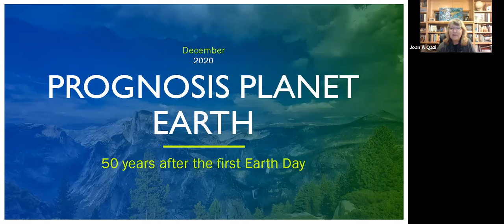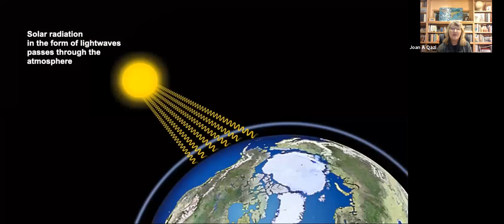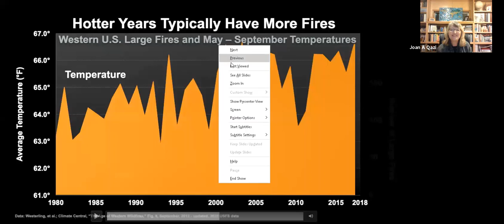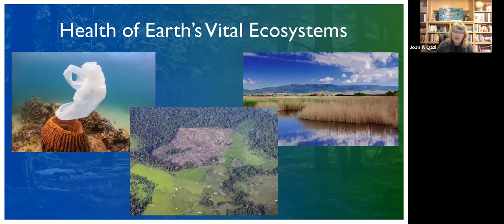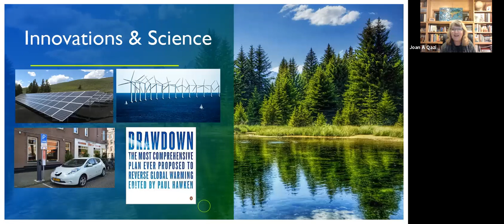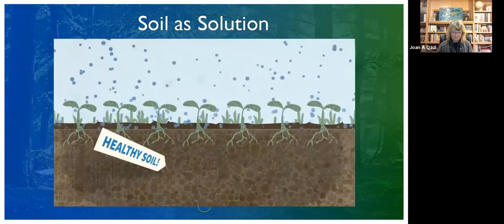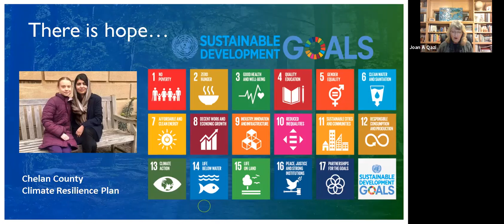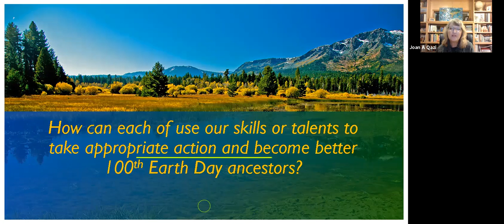Pybus University: Prognosis Planet Earth 2020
The fiftieth anniversary of the first Earth Day is a significant time to reflect on the health of our planet and on what kind of ancestors we want to be for those who celebrate Earth Day’s 100th anniversary. This course is designed to rethink our legacy away from destruction and towards restoration and reconnection with the natural world and our place in it. We start by asking, what is the state of our planet in terms of climate, species extinctions and vital ecosystems? You will learn about the basic science of climate change and its various impacts here in North Central Washington and abroad with data gathered from NASA, NOAA, Carbon Brief, and UW’s Climate Impacts Group. We will then put this data into the context of climate justice—who is most vulnerable to harm, and climate grief—how can we deal with this harm and potential losses? The best antidote often seems to be action, and we will need it at all levels from individual to international, from personal to policy. We will conclude the class with an overview of existing solutions to help mitigate the crisis and then envision how each of us can use our skills or talents to take appropriate action and become a better 100th Earth Day ancestor.

Presenter Bio: Joan Qazi is a professor of Geography and Sustainability at Wenatchee Valley College. She is on the board of Sustainable Wenatchee and trained as a Climate Reality Leader, teaching and researching about climate change for 25 years. As a teacher and a mother, Joan wants to find ways to meet our needs without compromising the ability of future generations to meet theirs.

Cover photo credit: Ryan Wilson via Unsplash